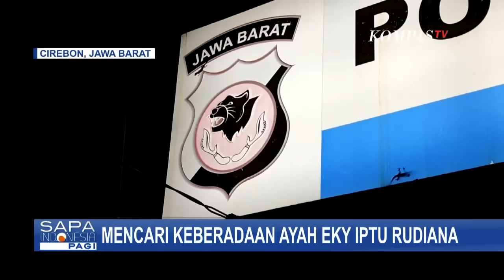Tak Pernah Muncul di Pengungkapan Kasus Vina, Dimanakah Keberadaan Ayah Eky Iptu Rudiana?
KOMPAS.TV - Keberadaan ayah Eky, Iptu Rudiana saat ini masih menjadi misteri.

Polsek Kapetakan, Polres Cirebon Kota, tampak sepi pada Selasa (09/07/2024) malam.

Hanya ada beberapa petugas yang berjaga di lokasi, Iptu Rudiana yang menjabat sebagai kapolsek, juga tidak tampak di lokasi.

KompasTV berusaha mencari keberadaan Rudiana namun tidak mendapatkan jawaban.

Petugas menyebut Rudiana sudah tidak terlihat sejak beberapa hari lalu.

Ikuti juga live streaming Dedi Mulyadi bersama keluarga terpidana kasus Vina laporkan Aep ke Bareskrim di

Baca Juga Wacana Bea Impor Sampai 200 Persen, Siapa Berisiko? di